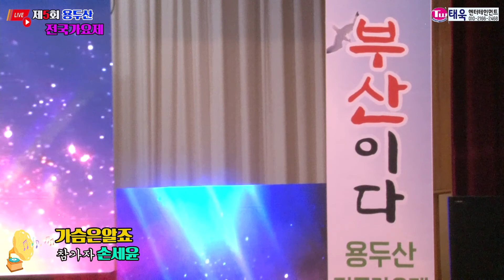감가자 손세윤 대상수상♬가슴은알죠☞제5회 용두산전국가요제☞신인가수등용문2022년5월6~7일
제5회 용두산 전국가요제
주최:사)한국향토음악인협회 부산지회
주관:태욱엔터테인먼트
공연장소:부산자유회관 대강당 특설무대
사회:이경(방송인)

촬영.편집:향토가요TV
          최성갑(영상감독/가수)